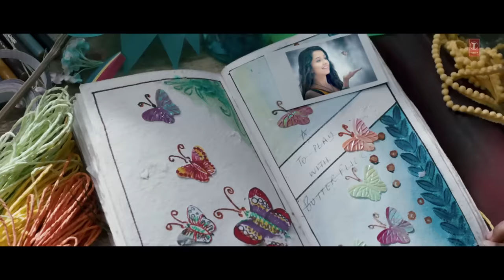Full Video: Galliyan Song | Ek Villain | Ankit Tiwari | Sidharth Malhotra | Shraddha Kapoor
Song: GALLIYAN
Singer: ANKIT TIWARI
Lyrics: MANOJ MUNTASHIR
Music Label: T-Series

Set "Galliyan" as your caller tune - sms EKVN1 To 54646
Set "Galliyan - Yahin Dube Din - Rock" as your caller tune - sms EKVN2 To 54646
Set "Galliyan - Yahin Dube Din - Unplugged" as your caller tune - sms EKVN3 To 54646
Set "Galliyan - Kaisa Hai Rishta" as your caller tune - sms EKVN4 To 54646
Set "Galliyan - Kaisa Hai Rishta Tera Mera" as your caller tune - sms EKVN5 To 54646
Set "Galliyan - Hai Sila Tu" as your caller tune - sms EKVN6 To 54646

Operator Codes:

1) Galliyan

2) Galliyan - Yahin Dube Din - Rock

3) Galliyan - Yahin Dube Din - Unplugged

4) Galliyan - Kaisa Hai Rishta

5) Galliyan - Kaisa Hai Rishta Tera Mera

6) Galliyan - Hai Sila Tu